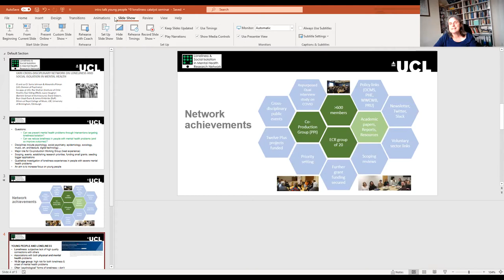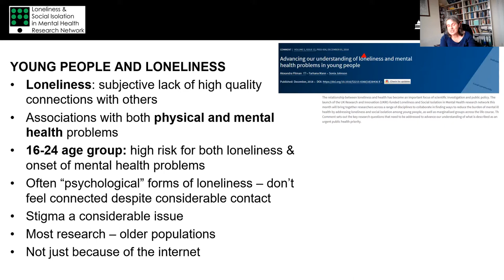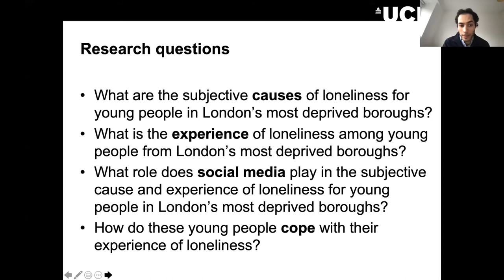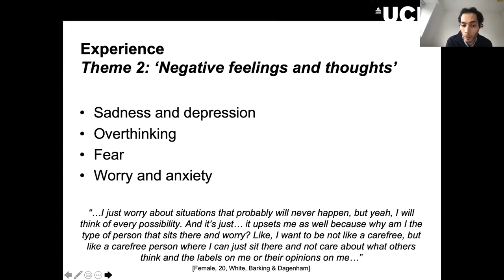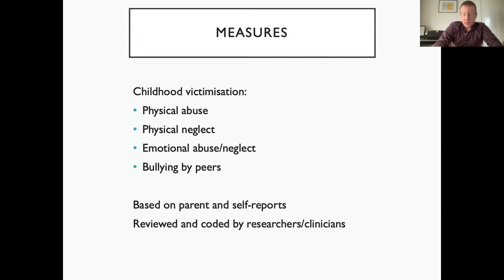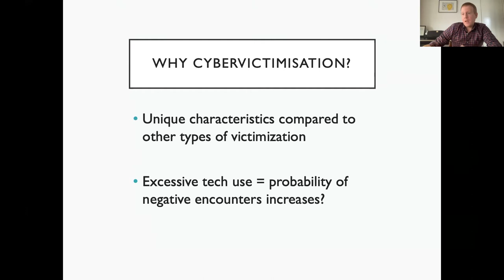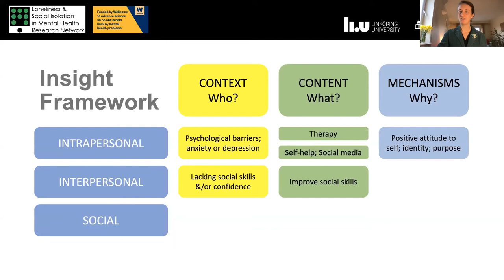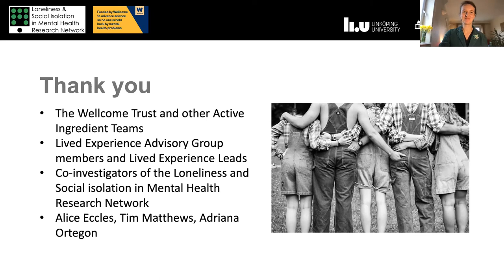Catalyst Seminar Series - Loneliness Wed 10th March 2021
'Empty, alone, detached and misunderstood’: The importance of loneliness in understanding and improving young people’s mental health

Speakers:
- Professor Sonia Johnson, Professor of Social and Community Psychiatry and LSIMHRN joint-lead, will give an overview of the Network and will chair the webinar.
- Sam Fardghassemi, PhD student in Psychology and Language Sciences, UCL, and LSIMHRN Early Career Researcher will speak on ‘The Causes and Experiences of Loneliness from the Perspective of Young People in London's Most Deprived Areas’
- Dr Timothy Matthews, Postdoctoral Research Associate in the Social, Genetic & Developmental Psychiatry Centre at King’s College London, and LSIMHRN Early Career Researcher will speaker on ‘A longitudinal twin study of loneliness and victimisation from childhood to young adulthood.’
- Dr Eiluned (Ellie) Pearce, Research Fellow in the Division of Psychiatry UCL and LSIMHRN Coordinator, will speak on ‘Loneliness as an active ingredient to prevent or alleviate anxiety and depression in young people’

Panel members:
- Chair: Professor Essi Viding, Professor of Developmental Psychopathology in Psychology and Language Sciences UCL, and LSIMHRN Co-Investigator.
- Professor Roz Shafran, Chair in Translational Psychology in the UCL GOS Institute of Child Health, and LSIMHRN Co-Investigator.
- Professor Sarah Garfinkel, UCL Institute of Cognitive Neuroscience and LSIMHRN member
- Dr Alison McKinlay, COVID Social Study and UCL Institute of Epidemiology & Health Care
- Helina Tadesse (LSIMHRN Co-Production Group)
- Lizzie Mitchell (Loneliness as an Active Ingredient Lived Experience Advisory Group)